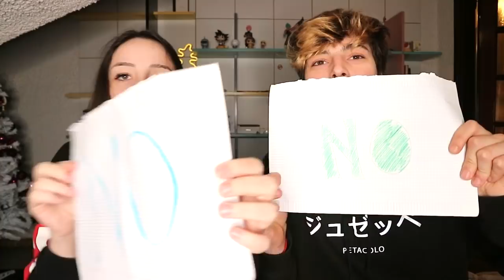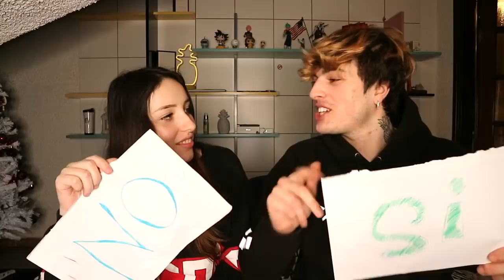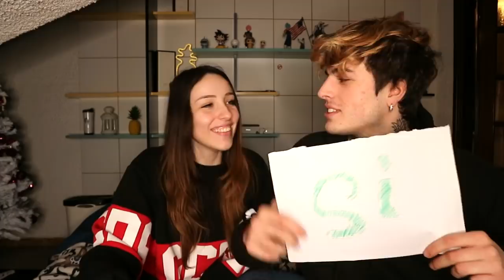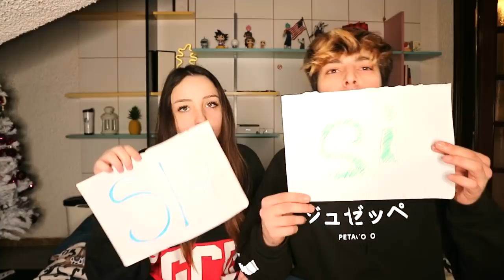HAIMAI CON LA MIA RAGAZZA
Buonday! Oggi farò un haimai hai mai con la mia ragazza Beatrice Cossu!